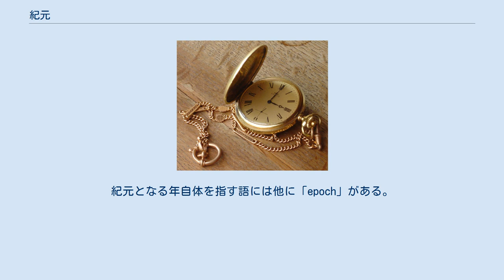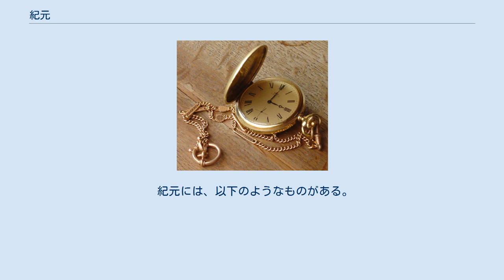紀元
紀元（きげん）とは、ある出来事が起こった年を始点として、それから何年経過したかで時間を測定する、無限の紀年法である。
 ほとんどの紀年法（紀元）では、始まりの年を「0年」（周年）とせず、「1年」（序数年）とする。
 紀年法などの年数を数え始める基点（即ち、基点となる出来事やその出来事が起きた日、年）を指して「紀元」（あるいは暦学上では「暦元」とも）とする場合もある。
また、その基点となる年のことは「元年」ともいう。
紀元といった場合、「紀年法」、あるいは「その基点」のどちらを指しているのか、使用のニュアンスには注意が必要である。
 時の流れの中に「紀元」という一定の基準点を置くことで、その距離によって時間の位置を示すことが可能になり、また過去の事件を順を追って記録することができる。
紀元とは逆に、別の名称でリセットされる有限の紀年法を「元号」という。
 ある出来事が起こった年を始点として、それから何年遡っているかで時間を測定する方法を紀元前という。
紀元前も「0年」ではなく、「紀元前1年」から始まる。
即ち、ほとんどの紀年法では紀元1年の前年は紀元前1年となる。
 時間における新しい起点となりうる、象徴的な事象、非常に意義深い出来事を記述するときに「元年」、あるいは「0年」が使用される場合もある（例：IT元年）。
ただし、この意味で「紀元」が使われることは通常ない。
 英語の「era」は、ラテン語の「aera」に由来し、ある出来事から始まる年代を指す語である。
紀元となる年自体を指す語には他に「epoch」がある。
なお、「epoch（元期）」は、天文学・暦学上における計算の始点となる年も意味し、暦学上のものは日本語で暦元とも呼ぶ。
また、語彙の問題として、日本語の「紀元」は「era」と「epoch」の両方に対して用いられているため混乱がおこる場合がある。
なお、中国語ではエラには「紀年」、エポックには「紀元」を用いているので、日本語で「…紀元」というものは「…紀年」と呼ばれている。
これは中国語で年号とは言っても、元号とは言わないのと同じ語彙の使い分けである。
 現在、日本で単に「紀元」と言った場合には、キリスト生誕の年を元年とするキリスト紀元（西暦）を指すことが多い。
なお、戦前の日本では「紀元」というと、一般的に神武天皇が即位したとされる年を元年とする神武天皇即位紀元（皇紀）を指していた。
 紀元には、以下のようなものがある。
グレゴリオ暦やユリウス暦は暦法であり、紀元と混同しないよう留意が必要である。